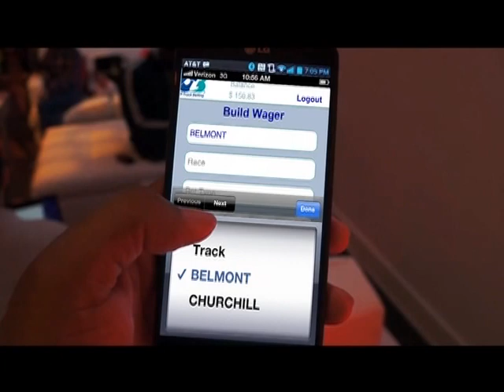Horses N' Courses - July 22, 2013